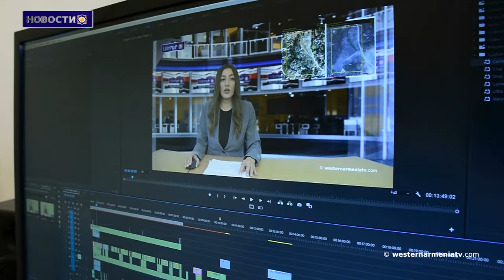Лидеры ЕС намерены продолжить посредничество по урегулированию между Ереваном и Баку: Шарль Мишель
1. В преддверии парламентских выборов на декабрь 2023 года Национального собрания Западной Армении третьего созыва

2. Сыны Западной Армении: Эдгар Сулейманян
3. Вопросы армян Западной Армении
4. Судебное заседание по делу пожара в казарме прошло в напряженной атмосфере
5. Риторика Анкары и Баку о Сюнике меняется
6. Лидеры ЕС намерены продолжить посредничество по урегулированию между Ереваном и Баку: Шарль Мишель
7. Поддержим Государственное Телевидение Западной Армении

BANQUE DU BÉNÉFICIAIRE : 18206
SWIFT : AGRIFRPP882
IBAN : FR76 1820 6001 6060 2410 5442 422
BÉNÉFICIAIRE : Assemblée des Arméniens (AAAO)
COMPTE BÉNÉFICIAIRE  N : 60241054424